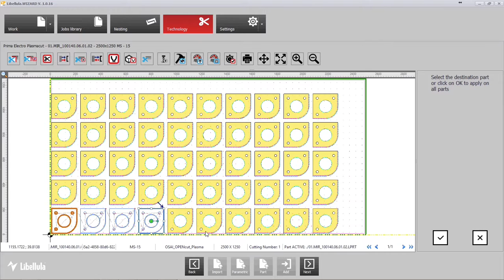Libellula.WIZARD - Bevel Automatic Technology